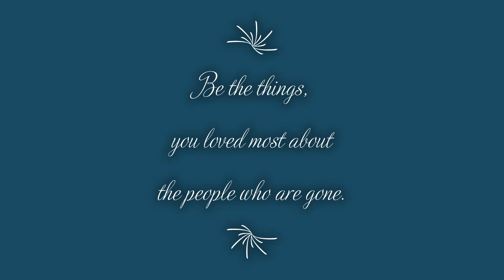Phil Johnson 1954 - 2020